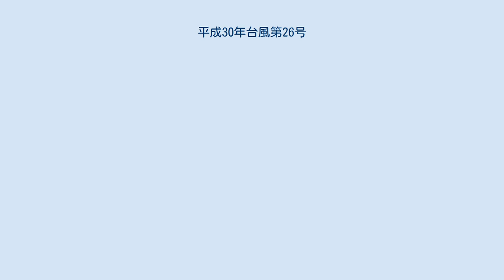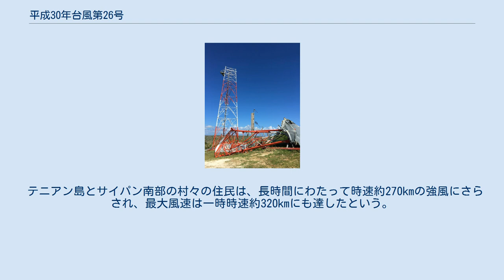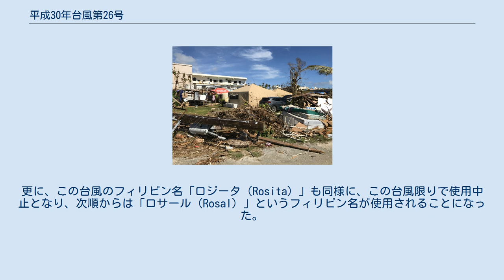平成30年台風第26号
平成30年台風第26号（へいせい30ねんたいふうだい26ごう、アジア名：Yutu）は、2018年10月に発生し、北マリアナ諸島のテニアン島とサイパン島を中心に大きな被害をもたらした台風である。
 進路図 2018年10月20日頃にマーシャル諸島近海で形成が始まった低圧部について、合同台風警報センター（JTWC）は、21日6時30分（協定世界時20日21時30分）に熱帯低気圧形成警報（TCFA）を発表した。
低圧部は21日9時には熱帯低気圧に発達し、JTWCは22日0時（協定世界時21日15時）に熱帯低気圧番号31Wを付番した。
31Wは22日9時に、マーシャル諸島（北緯9.4度・東経156.1度）で台風となり、アジア名「イートゥー（Yutu）」と命名された。
命名国は中国で、民話に登場する「月の兎」の名前に由来する。
台風は急速に発達し、24日15時には「猛烈な」勢力となった。
18時には中心気圧905hPaまで低下し、最大風速は60m/s、最大瞬間風速は85m/sにであった。
このピーク時の勢力を保ったまま25日0時頃に北マリアナ諸島のテニアン島、サイパン島付近を通過し、この2島を中心にマリアナ諸島付近では大きな被害が出た。
25日21時には一旦非常に強い勢力に弱まったものの、台風は再発達し、27日9時には再び猛烈な勢力となった。
同日12時（フィリピン標準時11時）、台風はフィリピン大気地球物理天文局（PAGASA）の監視領域に進入し、フィリピン名「ロジータ（Rosita）」と命名された。
台風は30日6時頃にフィリピンのルソン島に上陸した後、南シナ海で速度を落とし、11月2日15時に南シナ海（北緯20.7度・東経116.1度）で熱帯低気圧に変わった。
 気象庁による事後解析では、この台風の最低気圧は900hPaに上方修正された。
 前述の通り、台風が25日未明にサイパン島やテニアン島を直撃した際の勢力は、中心気圧905hPa・最大風速60m/sであり、北マリアナ諸島における観測史上最強の台風となった。
統計が開始されて以来、これほどの規模の台風がサイパンなどを直撃したことは一度もなく、1997年に台風24号が中心気圧905hPaでサイパンに接近したが、その際の台風の中心は海上であった。
 北マリアナ政府は、23日に「台風コンディション2」を発令した。
コンディションとは、サイパン政府から発令されるシグナルのレベルであり、台風がサイパンに接近すると、政府はシグナルを発令する。
このシグナルは、「コンディションオブレディブル (Condition of Readiness・COR)」と呼ばれ、政府レベルで島民に対して行動を促すためのものである。
 テニアン島とサイパン南部の村々の住民は、長時間にわたって時速約270kmの強風にさらされ、最大風速は一時時速約320kmにも達したという。
テニアン島における全1,100世帯の家屋は破壊または損傷の被害を受けた。
この台風は被災した島々のインフラにも大きな被害を与えたため、食料・飲料水の供給が停止したほか、広範囲にわたる停電も発生した。
サイパン国際空港では、瞬間風速46m/sが観測された。
 台風が直撃したフィリピンでは30日、大規模な土砂崩れが発生し、30人以上が生き埋めとなった恐れが出た。
各地で死者の出る土砂崩れが発生したほか、建物の屋根が強風により吹き飛ばされるなどの被害が発生。
ルソン島ナトニンのコルディレラ山脈地域では、大量の土砂が公共の建物へと押し寄せて、避難していた人々が生き埋めになった。
 この台風のアジア名「イートゥー（Yutu）」はこの台風限りで使用中止となった。
更に、この台風のフィリピン名「ロジータ（Rosita）」も同様に、この台風限りで使用中止となり、次順からは「ロサール（Rosal）」というフィリピン名が使用されることになった。